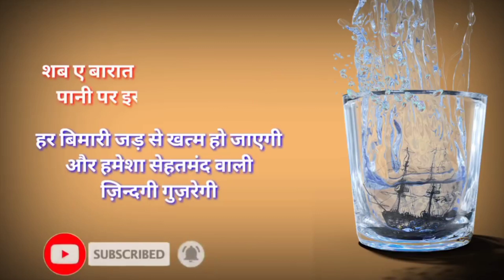Shab-e-barat Ko Ye Surat Parh Kar Is Tarha Phoonk Maarein InshaAllah Har Bimari Jad Se Khatam Hogi..